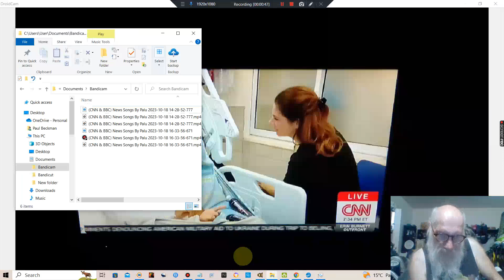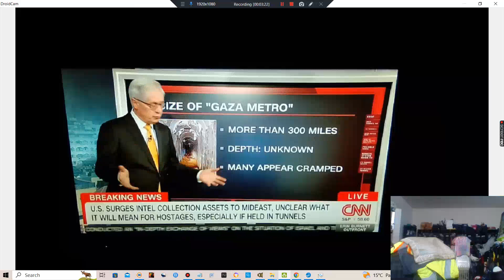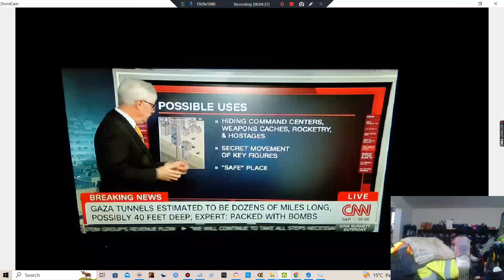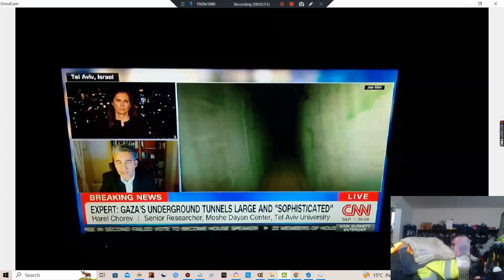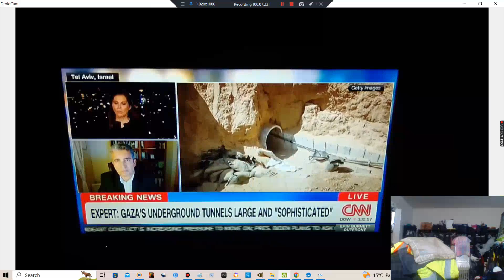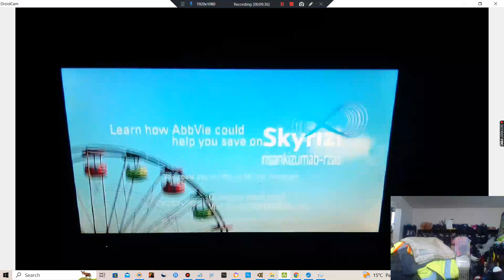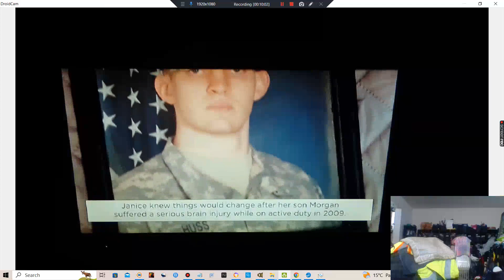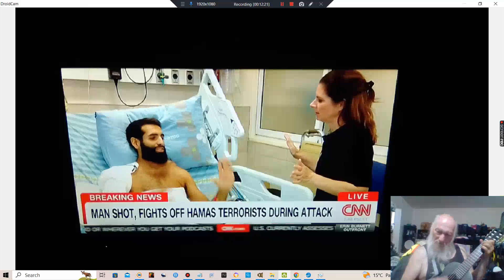HAMAS Metro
Only 3 Days Left Of Rationed Water In The UN Compound In The Gaza Strip (And They're The Lucky Ones)!  President Biden Returning From War-Time Israel Visit.  Something Must Be Done (Tensions Also Demand That 'Cooler Heads Must Prevail)!  Bring Back My Child!  HAMAS Metro